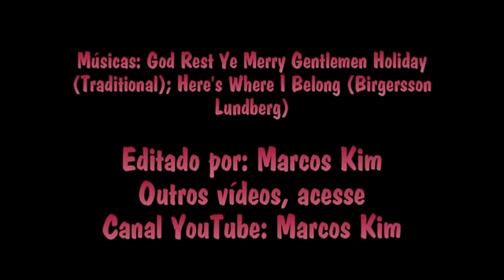Meus Pezinhos Abóbora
Meus Pezinhos de Abóbora  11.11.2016